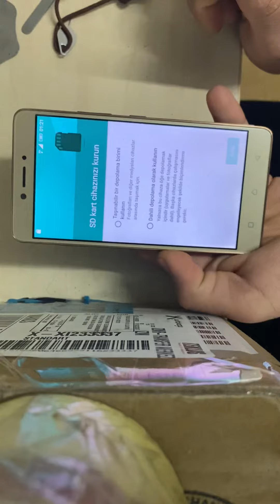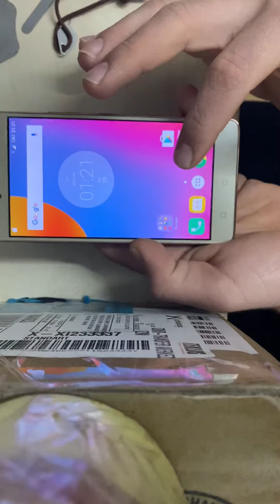Andorid Depolama sorunu Nasıl çözülür ?